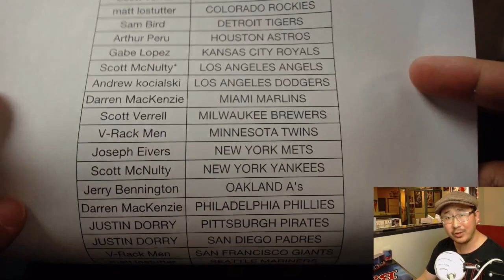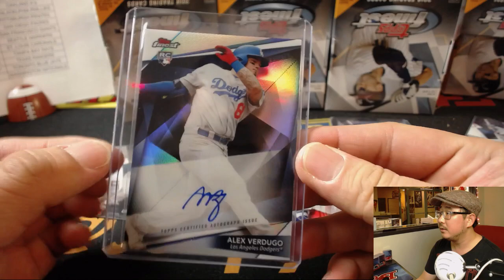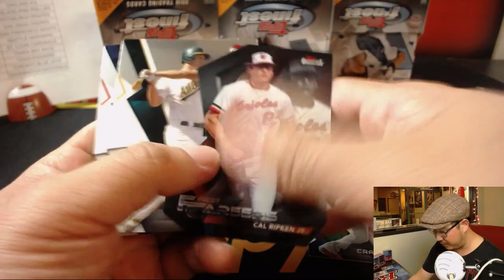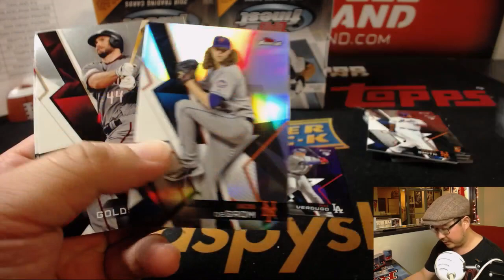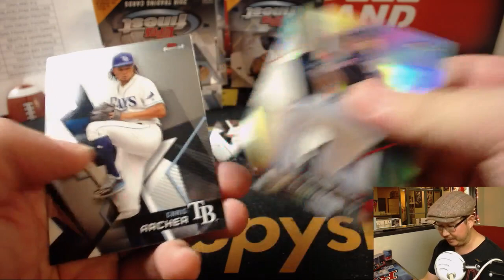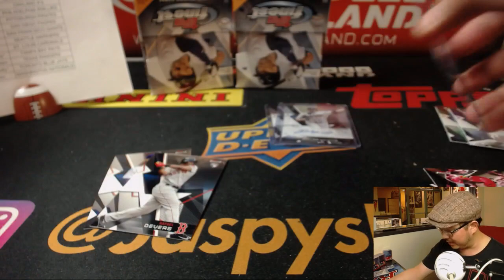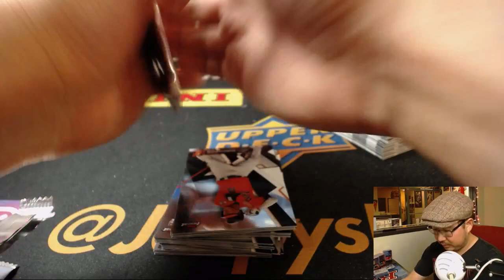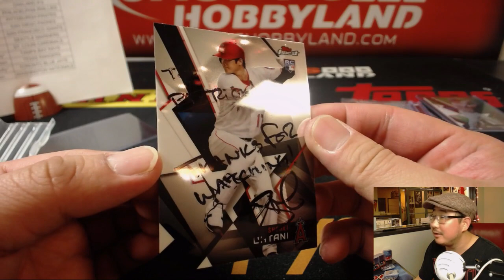Tu., 06/12/18 [8Box PYT] #8 - 2018 Topps FINEST Baseball (MLB)